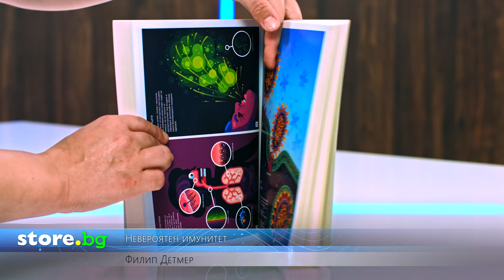Невероятен имунитет - Филип Детмер - store.bg